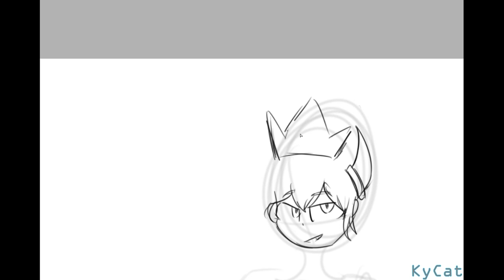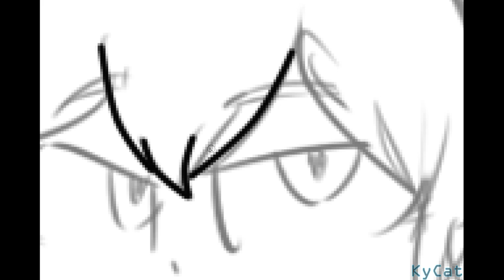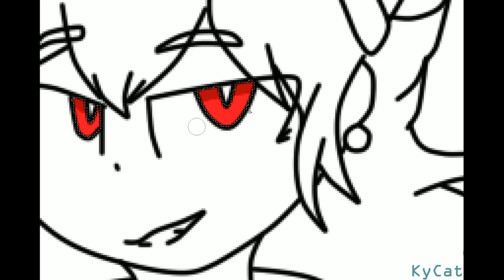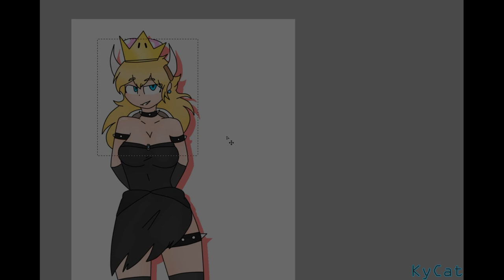[SPEEDPAINT] BOWSETTE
I love the entire Bowsette meme going on rn so I had to-

Character(s): Bowsette

Programs ↓

Editing: Movie maker n movavi

Drawing/Frames: Paintool sai

Tools:
A laptop & a mouse n a drawing tablet